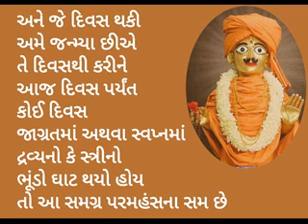No Avatar has made this statement - Rameshbhai Dave